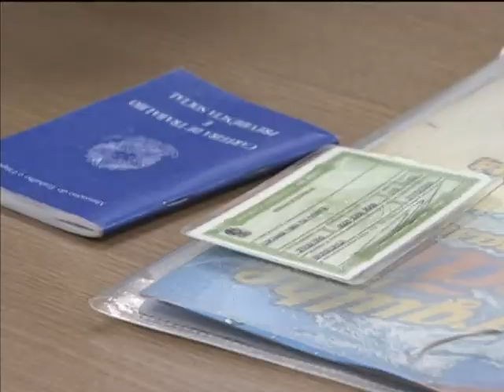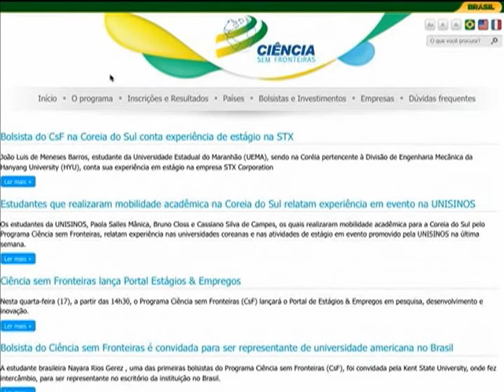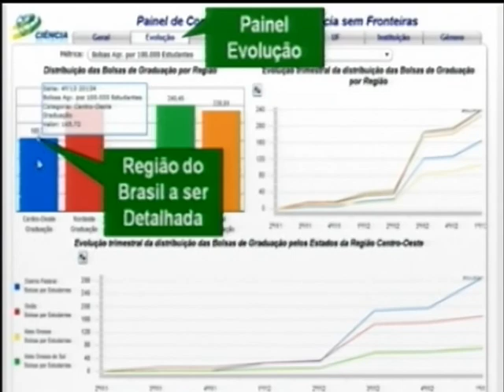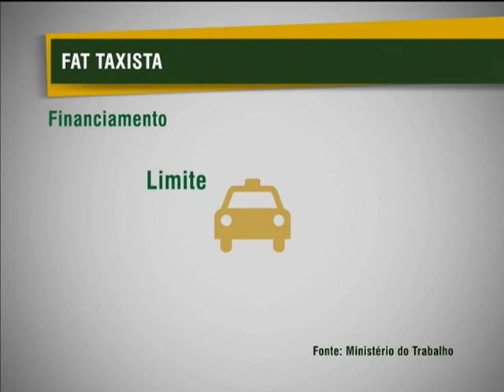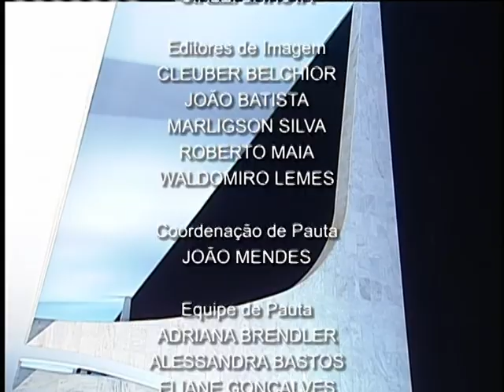Jornal NBR NOTÍCIAS na íntegra - 17 de abril